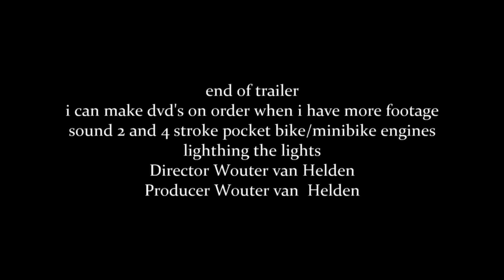Pagani Productions @ Dvd trailer pocketbike/minibike training indoor kartbaan swalmen 15-12-2013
Pocketbike/minibike training Indoor Kartbaan Swalmen 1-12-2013
With onboard Footage  from Adje Lokven
Copyright pagani productions
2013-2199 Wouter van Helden